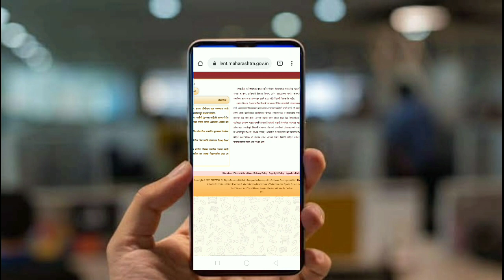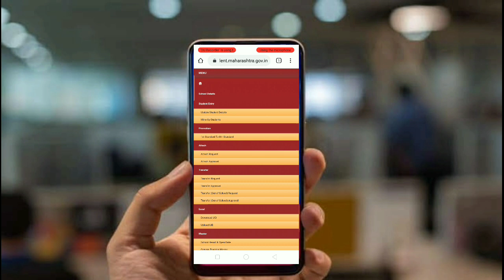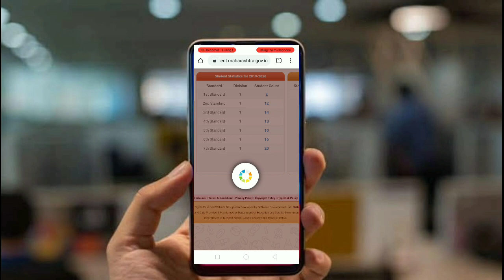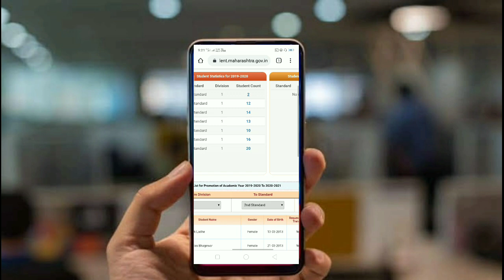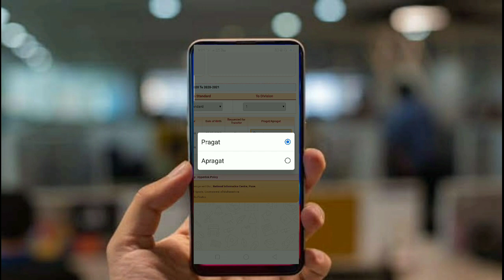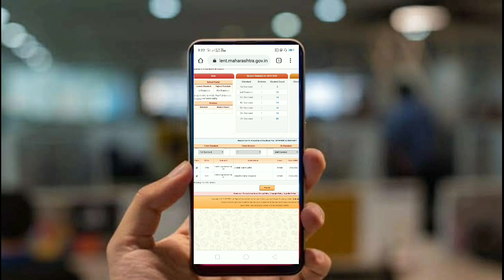शैक्षणिक सत्र २०२०-२०२१ विद्यार्थी प्रमोशन करा आता मोबाईलवरच ! जाणून घेऊया